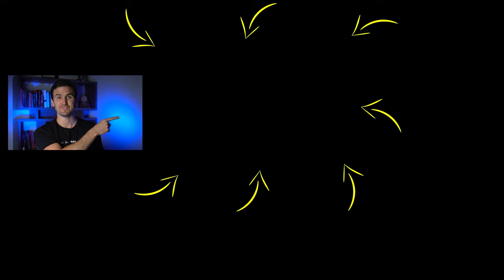If You Want To MANIFEST Success, You Need To DO THIS... | Rob Dial